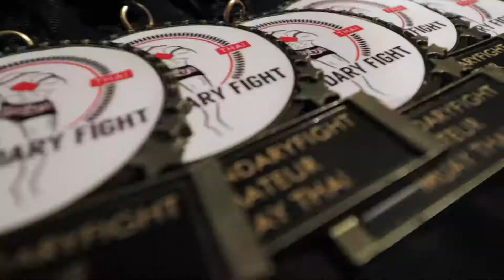Melrose January 2019 Cintron Grande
Cintron Grande